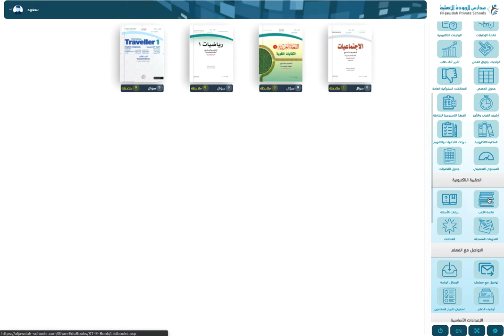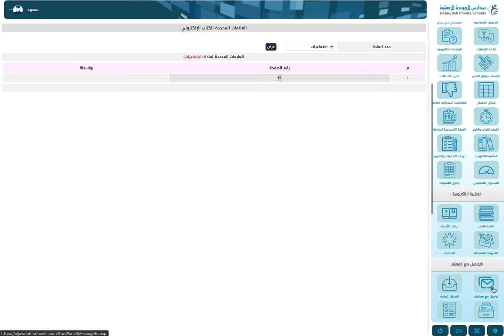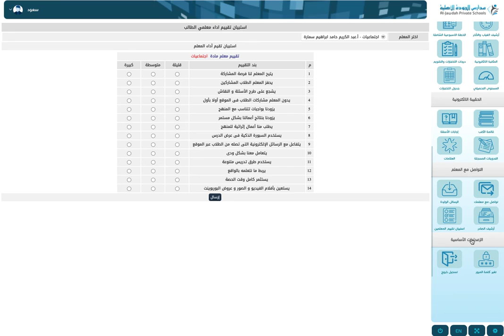خدمات الطالب الحقيبة الإلكترونية و التواصل مع المعلمين - مدارس الجودة الأهلية